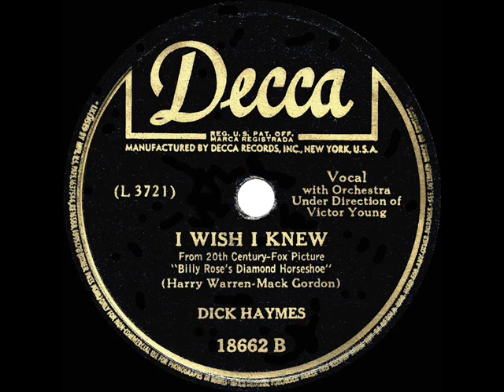1945 HITS ARCHIVE: I Wish I Knew - Dick Haymes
I Wish I Knew (Harry Warren-Mack Gordon) by Dick Haymes, orchestra conducted by Victor Young

Song from the film “Billy Rose’s Diamond Horseshoe”